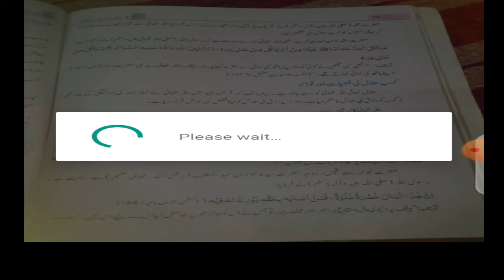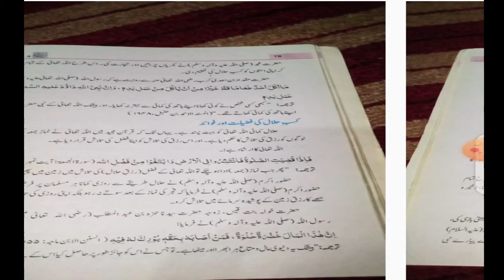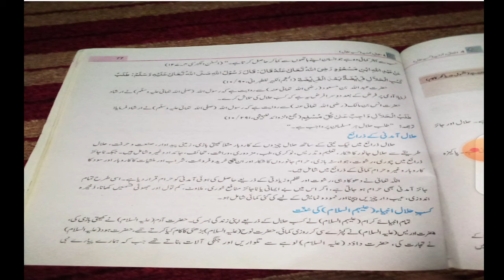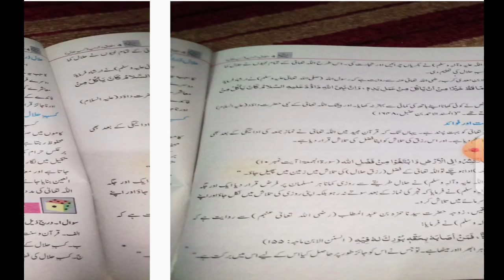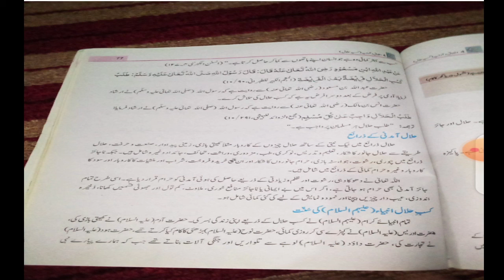Islamiat Lecture no 4 For Class ( VIII )